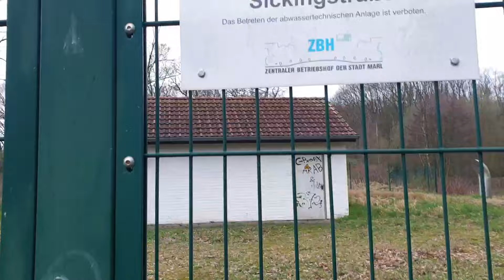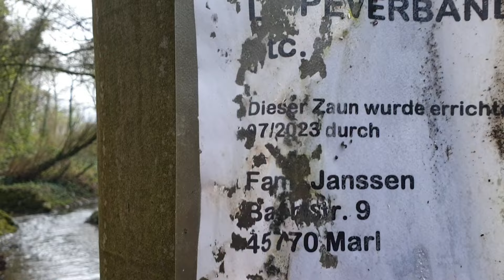Loemühlenbach Marl - Teil 2 - Ein echt schöner Bach - Unterlauf im Wald - nix Köttelbecke